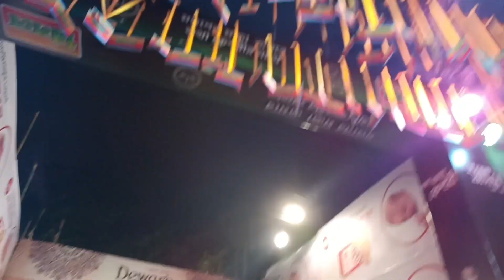finally done my Nel extension